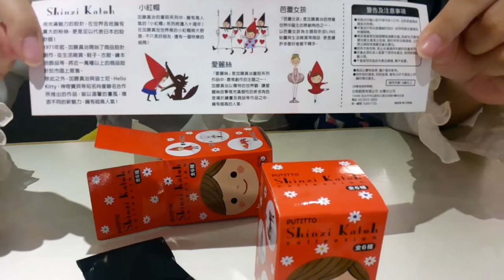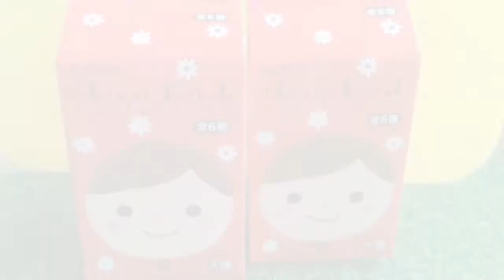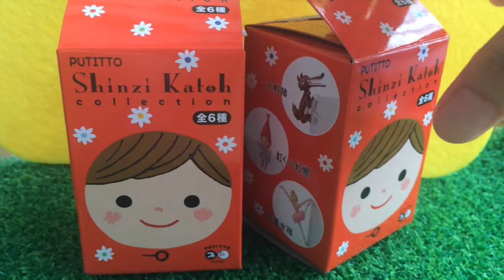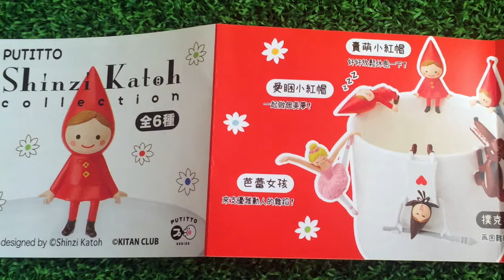[薇妮時光] 盒玩開箱！！！猜猜我抽中什麼？加藤真治杯緣盒玩＃第20集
今天的[薇妮時光]換了新的樣式拉
這次來開箱盒玩
這次的盒玩是在高雄駁二藝術特區買的
✧小紅帽火車糖果屋之旅✧
喜歡的人可以去看看展覽呦～

終於來到第20集了～感謝大家一直以來的收看
啊～話說大家填的回饋單我都有看誒！！

請持續鎖定[薇妮時光]
喜歡的話 給我一個讚吧

■□■□■□■薇妮時光□■□■□■□■□
是「扭蛋盒玩開箱」的頻道
      影片將於每周更新
    ( - з -) ‹ 什麼！？你還沒訂閱啊？
┏━〇〇 ┓
┃ 追蹤薇妮每周看影片   ┃

◆臉書 / Facebook
WINNIETIME ／薇妮時光

◆有小秘密要告訴薇妮的？？歡迎填寫問卷告訴我喔